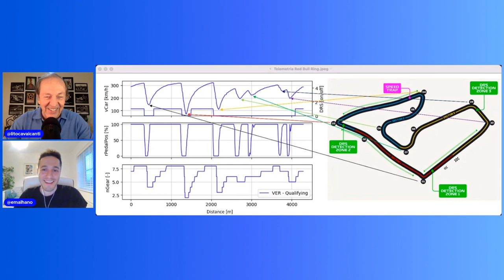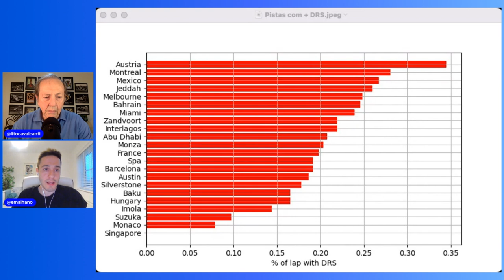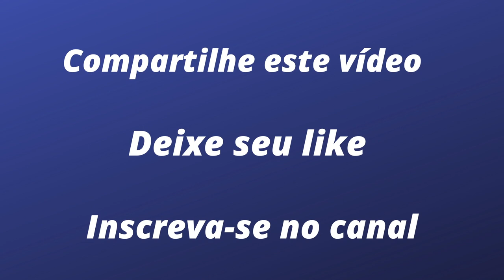Os segredos de Red Bull Ring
O engenheiro Eduardo Malhano, da equipe Alpine, analisa as exigências da pista austríaca e fala como é a preparação dos carros da equipe francesa para esta etapa, a nona do campeonato da Fórmula 1